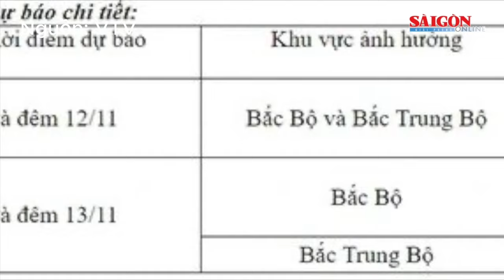Đêm nay 12-11, Bắc Bộ chuyển rét, Trung Bộ bắt đầu đợt mưa lớn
Theo Trung tâm Dự báo Khí tượng thủy văn Quốc gia, từ chiều 12 tháng 11, bộ phận không khí lạnh mạnh ảnh hưởng đến khu vực Đông Bắc Bộ. Từ đêm sẽ ảnh hưởng Tây Bắc Bộ và Bắc Trung Bộ, sau đó đến Trung Trung Bộ.